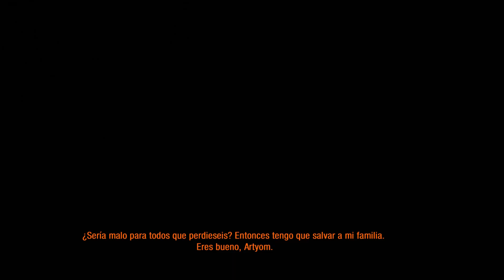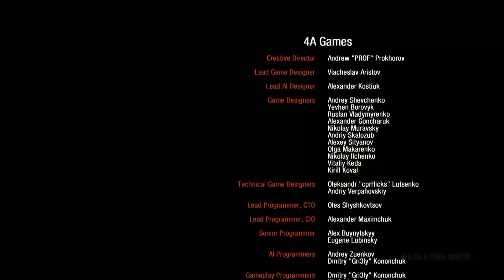Gameplay/METRO LAST LIGHT REDUX/En España/PARTE: 7 (FINAL)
Bienvenidos a mi canal aquí encontrareis juegos de todo tipo y espero que os paseis y disfrutéis del contenido de este humilde morada un saludo afectuoso del Predicador Gamer;ESPECIFICACCIONES DE MI PC:TORRE GFORCE GTX,WINDOWS 10 PRO 64 BITS,RATON GAMER; WOXTER STINGER GX 250 M BLACK,TECALADO;MARS GAMING;MK2LOGITECH:INALAMBRICOS G933: ARTEMIS SPECTRUM Y ARTEMIS SPECTRUM SNOW:AURICULARES INALÁMBRICOS PARA GAMING CON MICRÓFONO Y SONIDO ENVOLVENTE 7.1,FUENTE DE ALIMENTACION DE 800 WATT 80 PLUS,DICO DURO SOLIDO KINGSTON DE 120 GB,DISCO DURO MECANICO DE 1TB,I7-7.700 CPU 3,60 GHS,16GB DDR4 2.400 MHZ,ASUS PRIME Z270-A,GRAFICA:GEFORCE RTX 2070 GAMING OC 8G Y REFIGERACION LIQUIDA: COOLER MASTER; MASTERLIQUID ML120L RGB Y MONITOR: DE JUEGO CURVO ROG STRIX XG32VQ - 32 PULGADAS WQHD (2560x1440), 144Hz, AURA SYNC, ADAPTIVE -SYNC (FREESYNC ™), 125% DE ESPACIO DE COLOR sRGB.